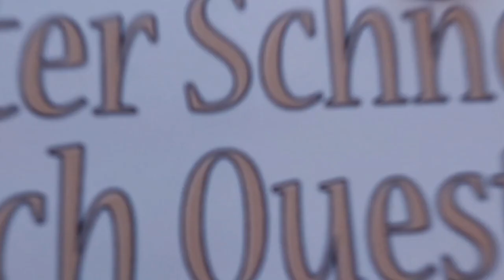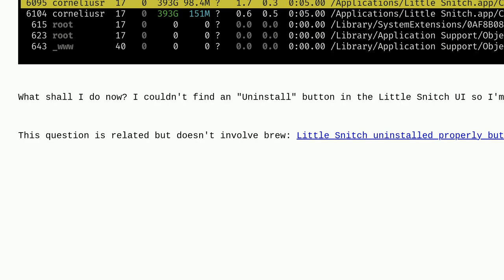Apple: How to uninstall brew-installed Little Snitch with brew?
How to uninstall brew-installed Little Snitch with brew?

A special thanks goes out to the community

  macos homebrew mac network